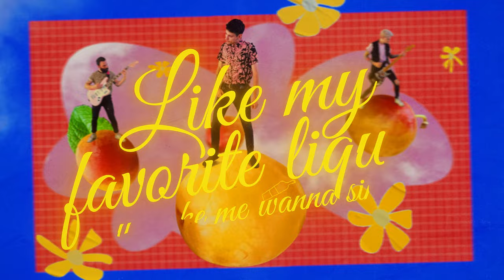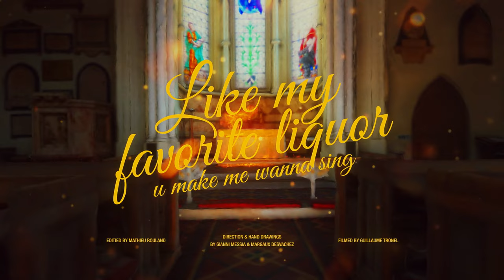LIKE MY FAVORITE LIQUOR U MAKE ME WANNA SING [MUSIC VIDEO]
Special thanks to Margaux & Gianni for the art direct & hand drawings.

"mirabelle. is not just a bunch of dudes playing heavy pop punk band with emo undertones. It's a journey through their light hearted yet sometimes dramatic way of experiencing what life is like in their hometown. You might have heard the sound before but this time it's coming from a very different set up: the popular districts of Paris.
Let run your imagination on easycore and trap infused bender and share genuine moments of friendship in the most romantic yet dirtiest capital in Europe."